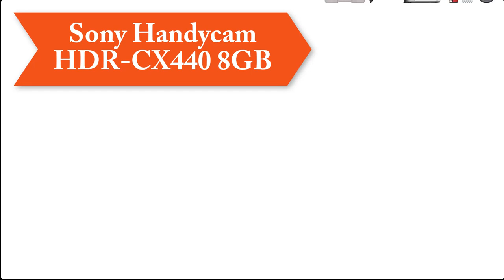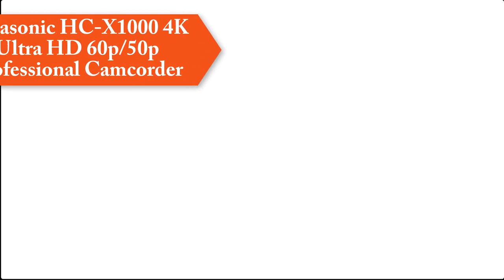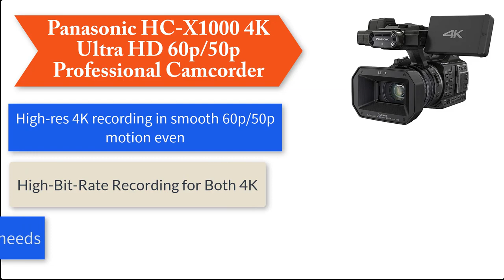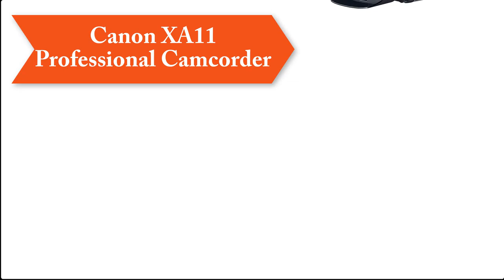Best Video Camera for Hunting Filming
Thinking to buy a Video Camera for Hunting? This video will inform exactly which are the Best Video Camera for Hunting on the market today.
Check Our Best Pick For You: ​

Are you looking for Best Video Camera for Hunting then you come to the right place. In this video we are going to show you the Video Camera for Hunting  product on the market in our research.

5. Sony Handycam HDR-CX440 8GB Wi-Fi 1080p HD Video

4. Canon VIXIA HF G20 HD Camcorder

3. Panasonic HC-X1000 4K Ultra HD 60p/50p Professional

2. Sony FDR-AX100/B 4K Video Camera

1. Canon XA11 Professional Camcorder

In this video, we are here with 5  Video Camera for Hunting available on the market today. To save you both time and energy, our team of Discount Video Camera for Hunting experts has taken research work on them. And after spending hours after hours on the market they have come with these just top 5 Video Camera for Hunting.

They started their research with a bunch of conventional Video Camera for Hunting for sale. But eventually, they have narrowed down them into five by considering their overall performance, design, usability and features.

They also didn’t forget to check the manufacturer's record to provide you only the very Video Camera for Hunting in 2020.

So, this is totally the Best Video Camera for Hunting reviews you can rely on. Just come along with us and find the most suitable for your needs.

Hunting spot is a channel exclusively for hunter lovers. Our channel is a novel step towards the top and best product reviews, and we are really proud to present our hunting-based videos to you.

When you are about to purchase a product, you will be confused with all the products available on the market. We are here to help you with that. You can buy or purchase hunting-related products by watching our channel reviews.

You will be fed up of reading and going through the long durated videos of the other channels. But, Hunting Spot is created with a goal that is to save your time. And at the same time, our channel covers a wide range of tech products from electronics to wearable devices.

Best Rangefinders for Bow Hunting

Best Crossbow Target For Broadheads